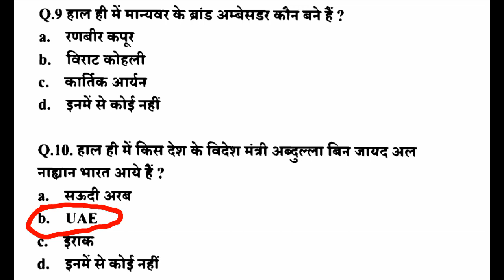10 July 2019 : Daily current affairs in hindi